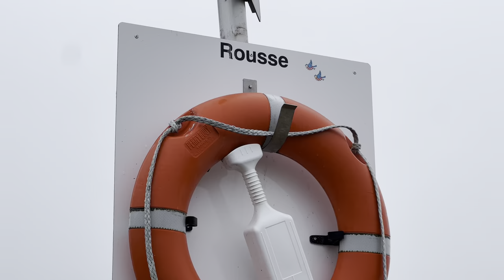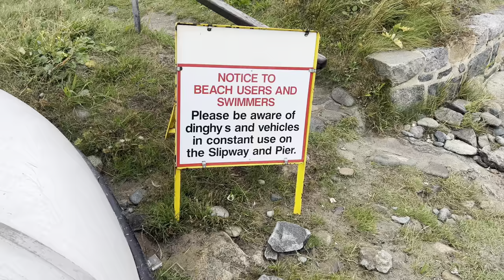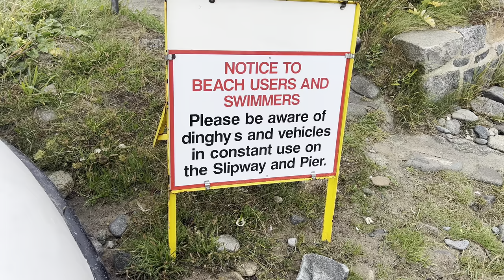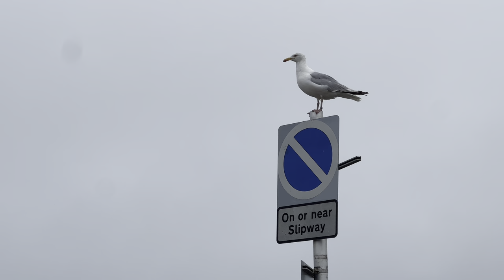This Is a Beautiful Little Bay In Guernsey!!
I have another channel called FOOD DONKEY where I give HONEST FOOD reviews.